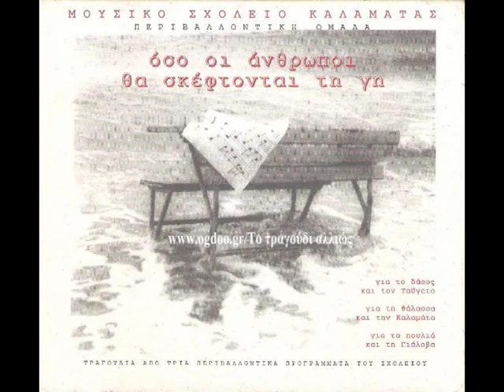Οι ψαράδες - Ελένη Τσαλιγοπούλου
"Οι ψαράδες" (Μουσική-στίχοι: Εύη Ντινοπούλου)
Τραγουδά η Ελένη Τσαλιγοπούλου. Παίζει η ορχήστρα της Περιβαλλοντικής Ομάδας του Μουσικού Σχολείου Καλαμάτας. Από το cd "Όσο οι άνθρωποι θα σκέφτονται τη γη" (1998)